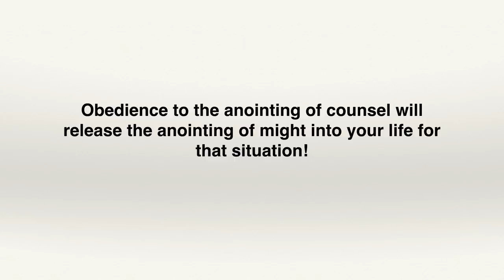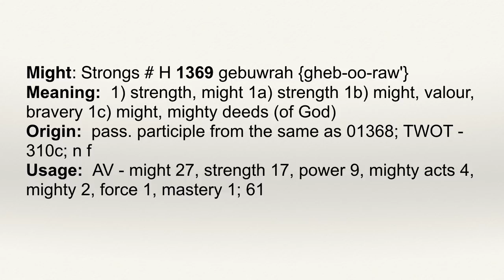The Sevenfold Anointing of Messiah – Part 6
Understanding the Kingdom Series | UTK53B

There are many teachings on the anointing of the fivefold ministry, however, few teach on the sevenfold anointing of Messiah that is available to every believer.  In this session, Dr. Lake discusses the threefold cord of leadership needed in each believers life:  (1)  call to leadership, (2) Christ-like character and maturity, and (3) the sevenfold anointing of Messiah.  He also examines the anointings for counsel and might, as well as their impact on spiritual warfare and life within the Body of Messiah.